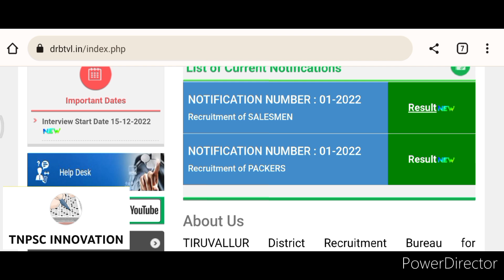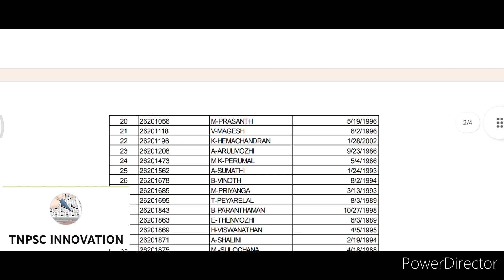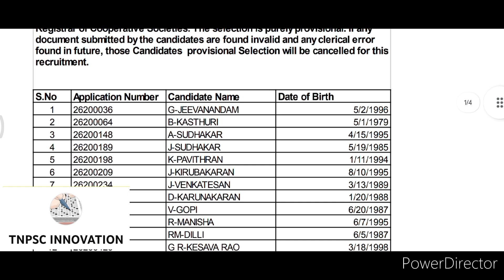Ration Shop Results Thiruvalluvar District Released